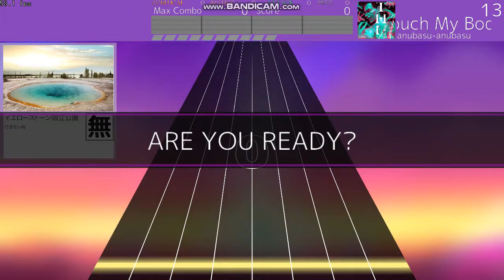【Seaurchin】Touch My Body / anubasu-anubasu (MAS 13)【創作譜面】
Artist:anubasu-anubasu
Diffculty:13.1
ND:もりたこ
お気に入り度:8

実質13作目。1作目のリメイクで、めちゃ変わったしこっちの方が色々いい感じ、特に~がかなり好き。1年の成長をビンビンに感じます。
の配置がNG配置の塊みたいな譜面なので、これと比較して初心者向け創作譜面指南みたいなの作れそう、作れない？需要ない？

･Seaurchin
･M4ple
･こばぶるさん(撮影代行してもらいました、ありがとうございます〜〜〜〜〜〜〜〜)